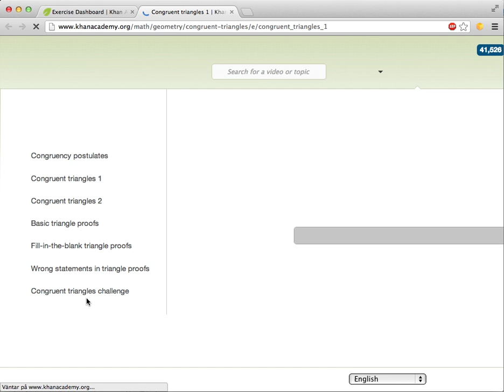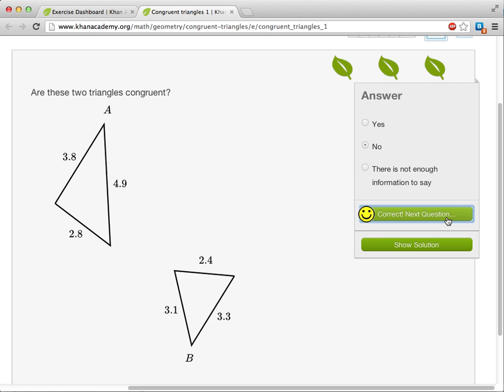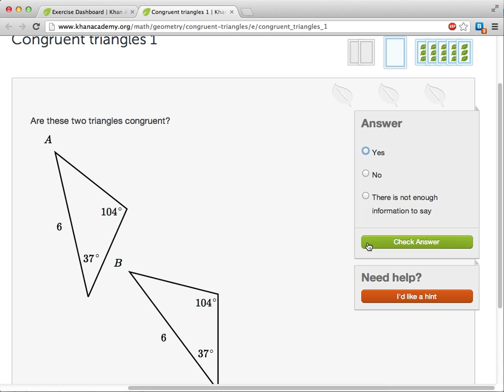Khan - Congruent triangles 1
Den här videon visar hur uppgiften "Congruent triangles 1" på Khan Academy fungerar.